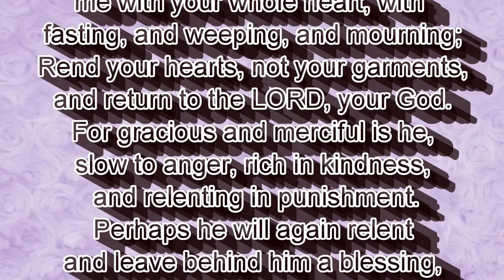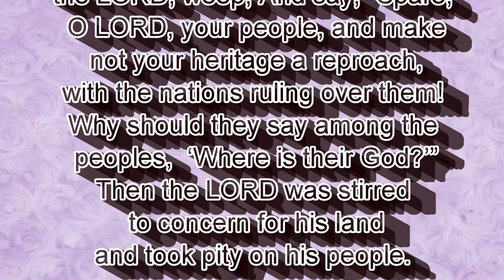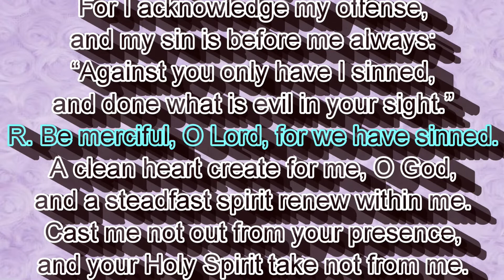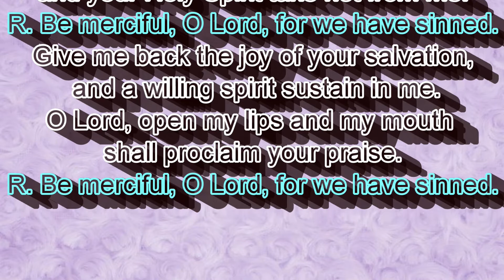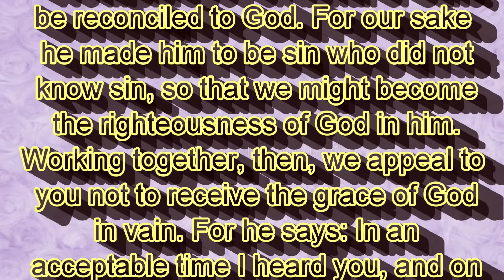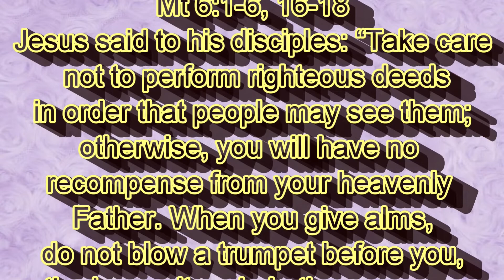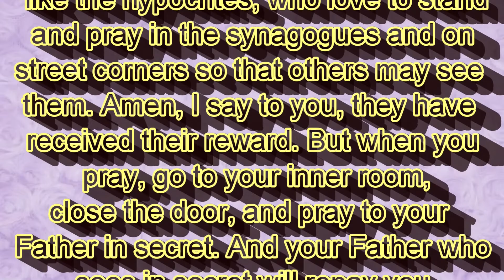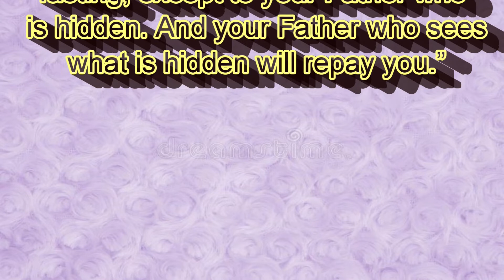Ash Wednesday, March 2, 2022.